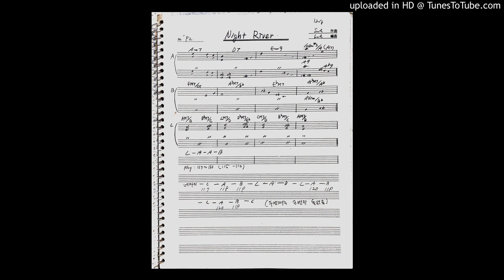Night River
92.12.8
Written & copyright by Tong-hyun Suh
Performed by S-Project